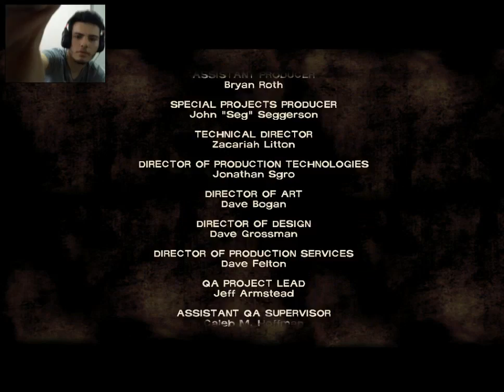lets play the Walking Dead season 1: episode 1: a new day : finale